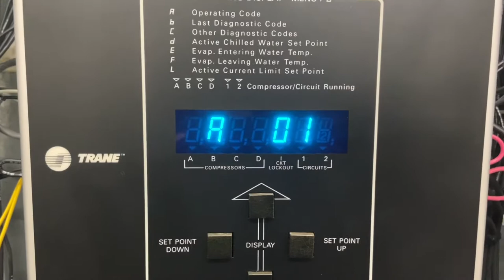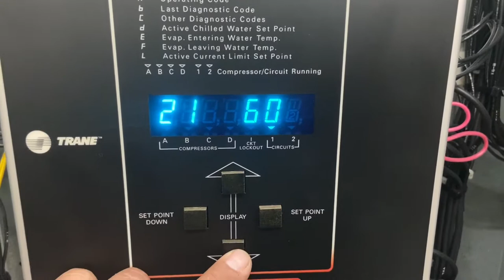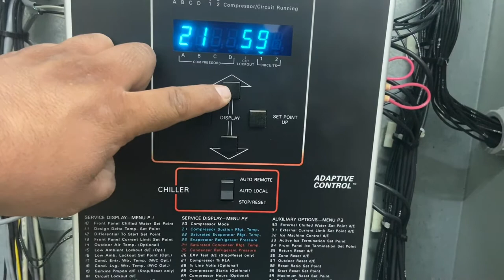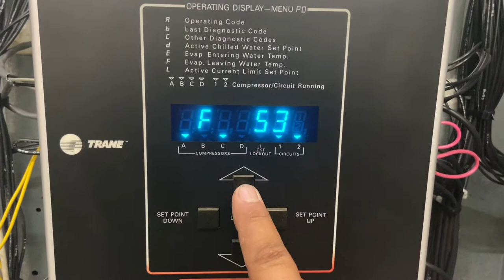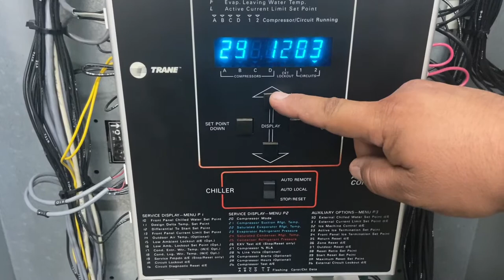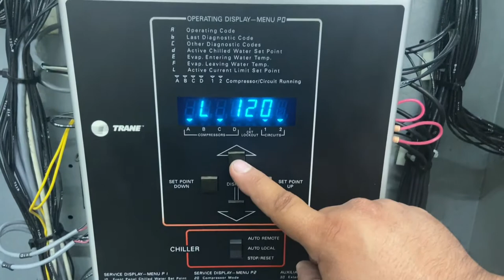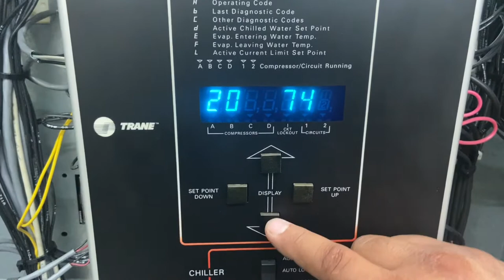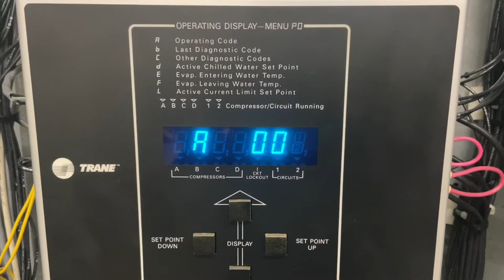Trane RTAA 270 Tons Air-Cooled Chiller SKU# 2324